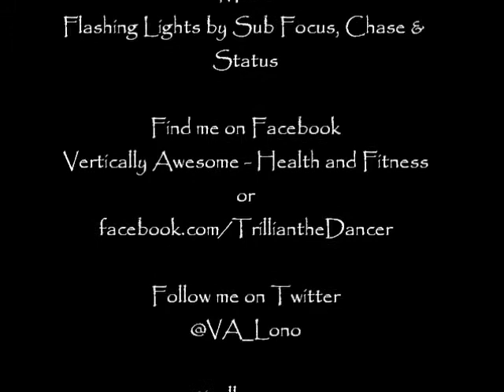Vertically Awesome - Move of the Week - Headstands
This is the final MOTW for 2012, I'm so touched that people enjoy watching, learning and exchanging ideas via these videos. I in turn have learned heaps and have made acquaintance with loads of people I'd never otherwise had a reason to communicate with and I just love that.
Have an Awesome Christmas and a happy and safe new year!!! See ya in 2013 for more Vertical adventures ;-)
Big loves xxx
Trillian